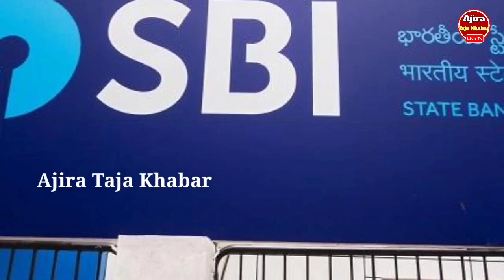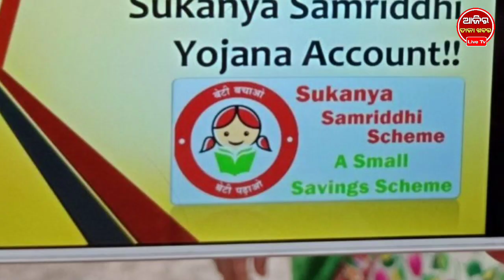ଷ୍ଟେଟ ବ୍ୟାଙ୍କର ଦମଦାର ସ୍କିମ ଶୀଘ୍ର ଦେଖନ୍ତୁ | SBI Bank New Scheme Update 2023 | Odisha Khabar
Shaktikanta Mohanty
SBI Bank New Rules | Odia